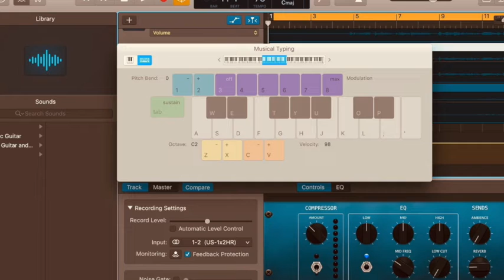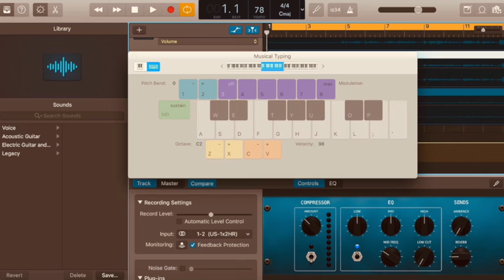12 7 12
Composed by: J. Wheeler
Instruments: Garageband software instruments, Qwerty keys